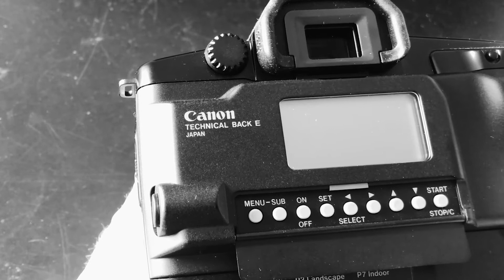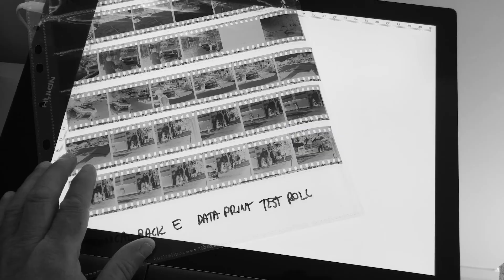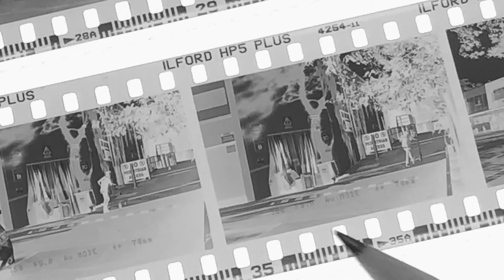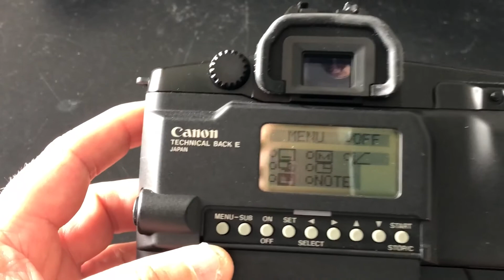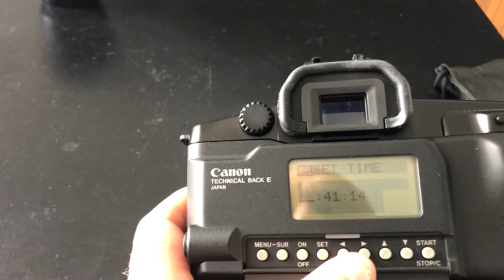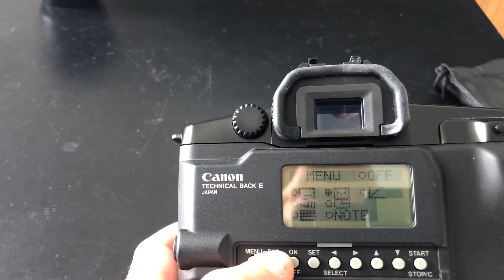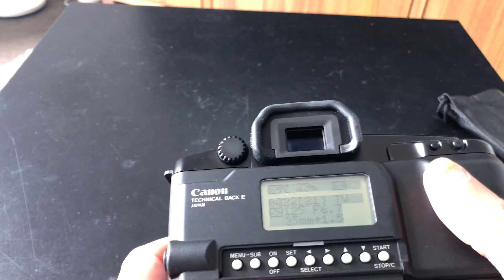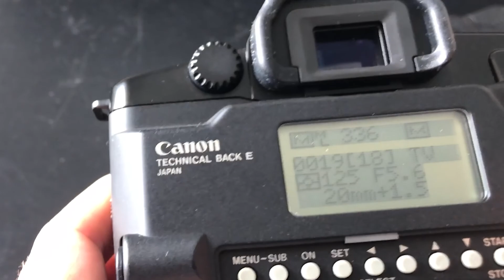Analog EXIF Data: The Canon Technical Back E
Ever wished your analog film camera stored exposure information like your digital camera does? The Technical Back E for the first generation Canon EOS cameras can do it!

Canon's Technical Back E was released in 1987 for the first generation EOS film cameras: the 650, 620, 630/600 (and the EOS RT). It was an evolution of the Data Memory Back for the Canon T90, the last of Canon's manual focus FD-mount cameras.

While Technical Back E has several functions including data imprinting onto the film, advanced exposure bracketing and a sophisticated intervalometer, its most interesting and useful feature today is that it can store exposure information for 360 exposures: 10 rolls of 36 exposure film. It's almost as good as having EXIF data embedded into the image!

This video takes a close look at the Canon Technical Back E, how to attach it to a first-generation EOS film camera, setting the date and time, and configuring it to store exposure data and read it out later.